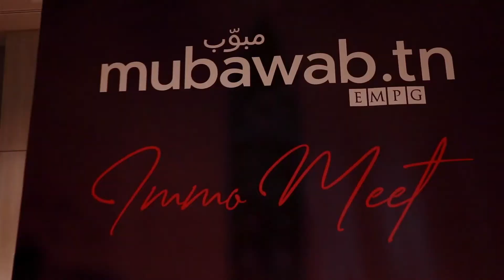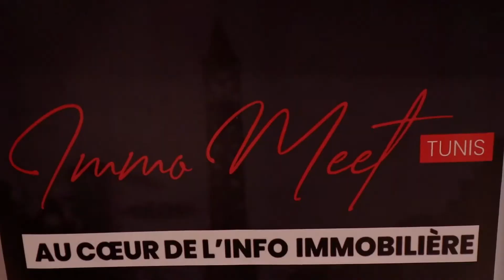Best Of | Immo Meet by Mubawab Tunisie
Mubawab Tunisie a organisé mercredi 15 et jeudi 16 juin 2022 une conférence de presse et un meet-up sous le thème : Les Chiffres Clés de l’immobilier en Tunisie, accueillant une trentaine de médias et 180 professionnels du secteur immobilier.
En marge de cet événement, Mubawab a dévoilé les dernières études réalisées en se basant sur les données collectées par le biais de son site web.
Un lieu d’échange a été crée avec les acteurs du secteur en présence d’un panel d’intervenants de renoms.